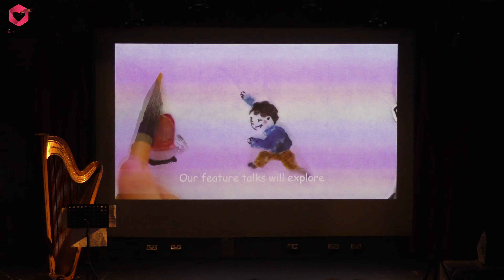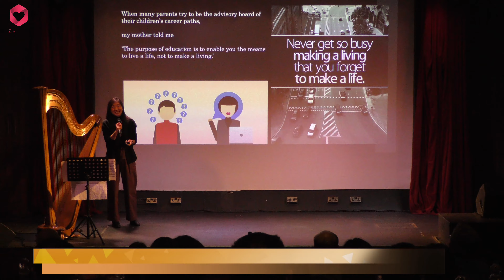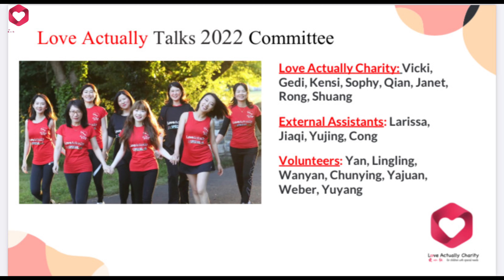Love Actually Talks 2022 爱心社年度慈善公益演讲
爱尔兰慈善组织爱心社大型年度公益演讲 Love Actually Talks 2022

四位嘉宾，四个演讲，四个角度，聚焦 Resilience.

演讲者:

Mary Arnal (寄宿学校校长，国际教育咨询师）关注青少年适应能力，做出解答。

David Whelan (虚拟现实科技公司 ENGAGE XR 创始人 & CEO，关注 COVID 之后元宇宙对经济和环境的影响。

刘洵 （意大利豪华旅游公司 Celeste Tours Capri 联合创始人）分享她独到的人生履历与经验。

Flavio Affinito (海洋垃圾回收高科技公司 Nuoceans 联合创始人 & CEO) 介绍他们的高科技，并分享一些实用技巧，使我们的日常生活更环保。

三位杰出华人音乐家：

褚畅 （竖琴演奏）

Albert & 周子贤 （小提琴 & 大提琴合奏）

Committee

Love Actually Charity: Yi Huang,Janet Wang, Gedi Tang, Kensi Liang, Jiaqi Wang, Qian Li, Sophy Fu, Rong Jin, Shuang Yu

External Assistants: Larissa Garnermann, Yujing Xu, Cong Li

Volunteers: Yan Fu, Lingling Fan, Wanyan Xiang,Yajuan, Weber, Yuyang Wang, Jiamin Chen.